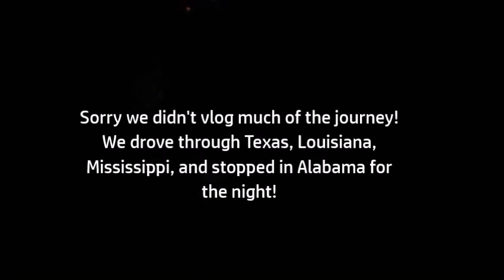Vlog Day 1 - Summer 2018 - BEACH HOUSE TOUR!!!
Hey everyone! It's the Evergreens!!! We are FINALLY back! It has been a LONG time, and we are so excited to share our summer 2018 adventures with you. We had a blast at our mystery vacation destination and hope you will enjoy watching these videos as much as we enjoyed our trip!

THE REST OF OUR SUMMER VLOGS:
Day 2: coming soon
Day 3: coming soon
Day 4: coming soon
Day 5: coming soon

We would love it if you could help out our channel!

We'll be back VERY soon!

~ The Evergreens

CREDITS:
Starring: The Evergreens
Camera: Olivia, Chase, Elizabeth
Crew: Olivia